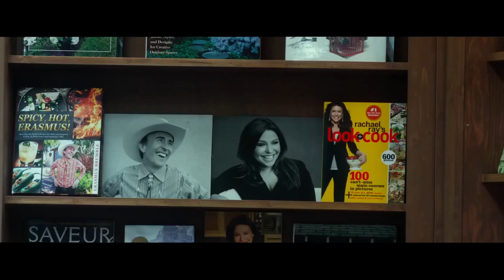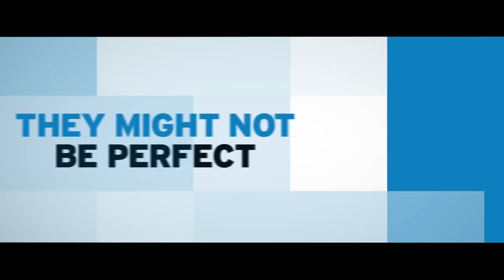Ideal Home Official Trailer #1 (2018) Paul Rudd -- Regal Cinemas [HD]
Ideal Home opens on June 29, 2018.

Steve Coogan and Paul Rudd star as Erasmus and Paul, a bickering gay couple whose life is turned inside out when a ten-year old boy shows up at their door claiming to be Erasmus' grandson.

Director: Andrew Fleming
Writer: Andrew Fleming
Stars: Paul Rudd, Alison Pill, Jake McDorman